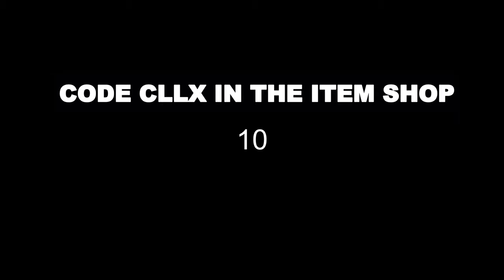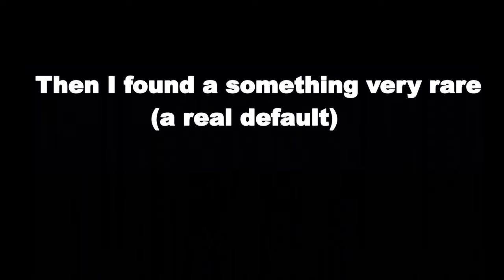THEY STILL EXIST 🙀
All support on my vids is greatly appreciated. If you wish to support me further, use code: CLLX in the item shop.